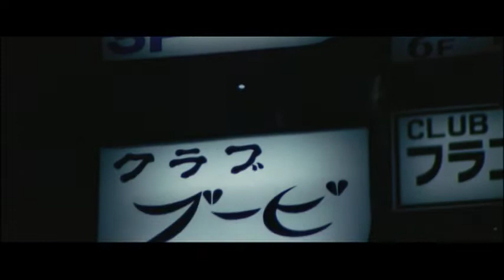Woman's Will (Onna No Iji 女の意地) 1971 trailer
Directed by Kosei Saito (斎藤光正) and starring Chieko Matsubara (松原智恵子), Meiko Kaji (梶芽衣子), Yuko Hama (浜木綿子), Yoko Yamamoto (山本陽子) and Junko Natsu (夏純子).

Uploaded for meikokaji.net